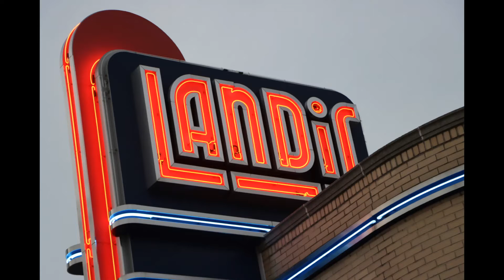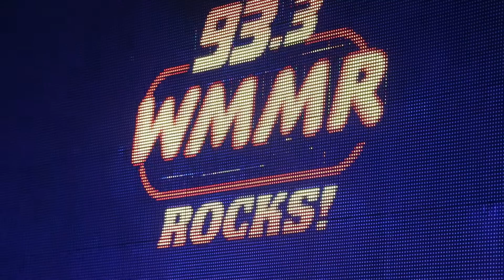CAT MANNING @ THE LANDIS 6921 VIDEO SHOOT